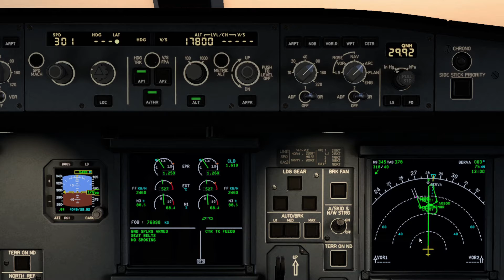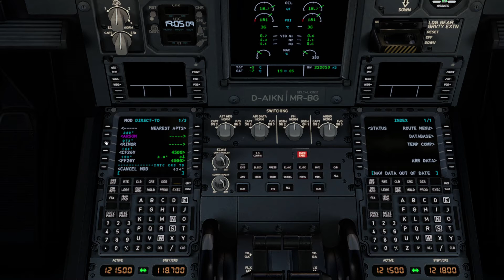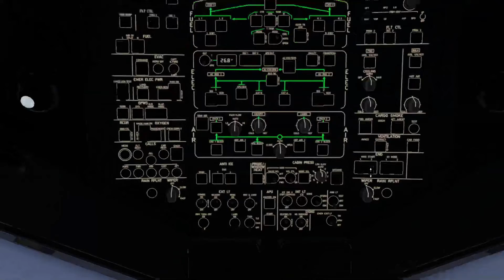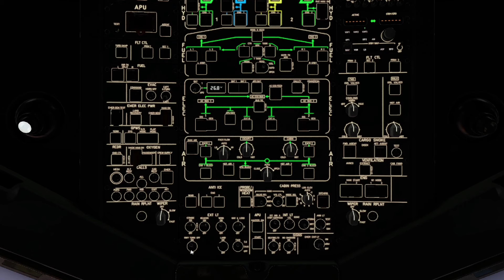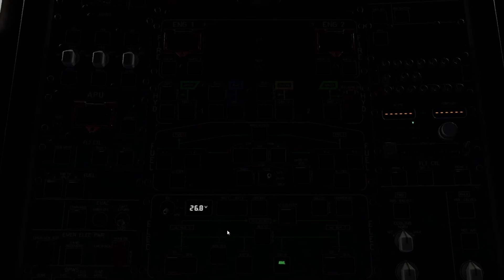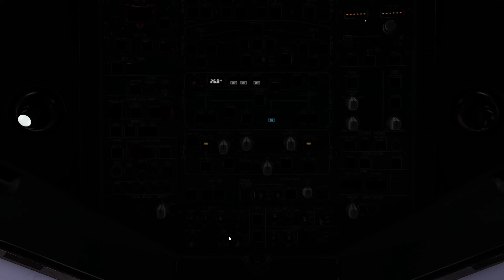COMMENT EN AIRBUS A330 TAKE OF LYON LANDING CLERMONT-FERRAND LES GRANDS AEROPORT FRANCAIS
En AIRBUS A330 sur simulateur X-PLANE V12.B3

Taxi 00:00
Take off 02:28
Landing 34:00
Clear runaway 36:41
Replay 40:00